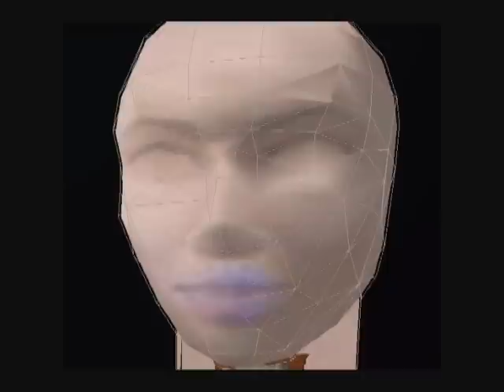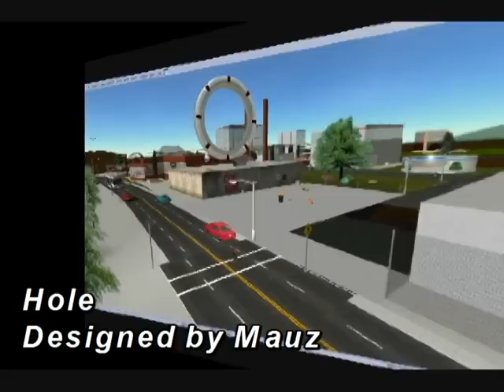[Activeworlds] Open Your Eyes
Many new users in the Activeworlds universe isolate in one area, whether it be the Gate, or one of the world's entry points.

There's a lot to explore in Activeworlds, you just need to Open Your Eyes!